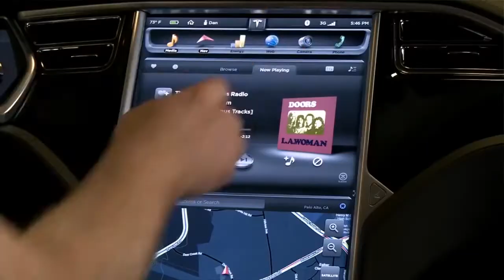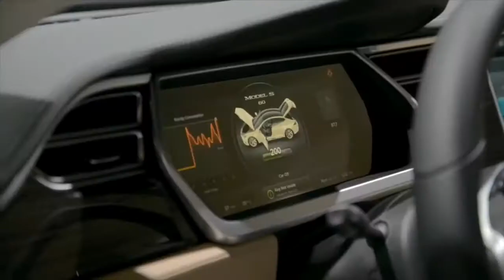Connected Life with Bradley Shende - Show Reel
ConnectedLife is a video blog that became a show exploring the ways technology impacts our everyday lives. It began broadcasting on TV July 1, 2007 on MSN and was subsequently syndicated by Discovery's HowStuffWorks, and Global TV and Shaw in Canada. The series has interviewed tech luminaries such as Sir Tim Berners-Lee, Stephen Wolfram, John Perry Barlow and broken several technology stories on the web and television. Through the use of interviews, news flashes, product summary and analysis of science and technology research, and commentary from Bradley Shende, the show examines how technology intersects, sometimes detracts-from, but overall aims to enhance humanity.